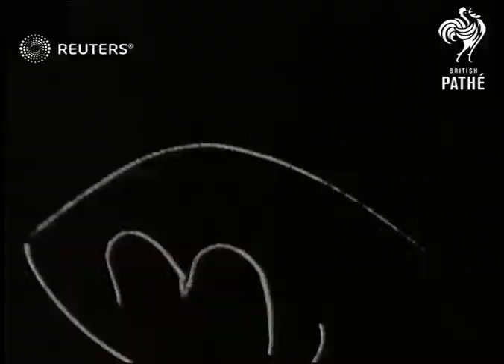TRANSPORT: Aviation: RAF's experimental 'Pterodactyl' aircraft and an autogiro (1926)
The RAF's experimental 'Pterodactyl' aircraft and an autogiro in flight.

Full Description:

SLATE INFORMATION: Tail-less and wingless. The 'Pterodactyl', which resembles a fly.

LOCATION UNKNOWN:
EXT
'Pterodactyl' aeroplane and autogiro in flight and biplane along on ground
Background: The RAF's experimental 'Pterodactyl' aircraft and an autogiro in flight.